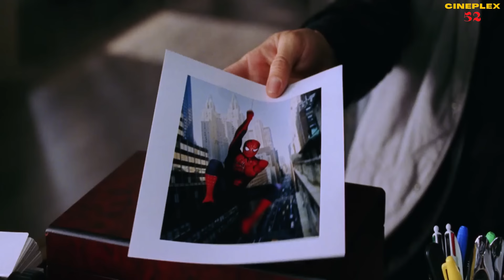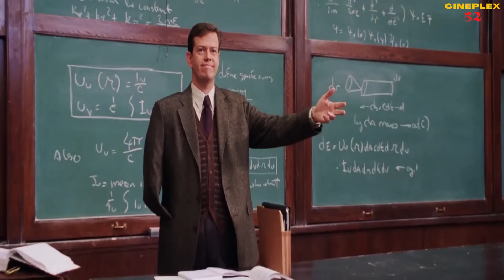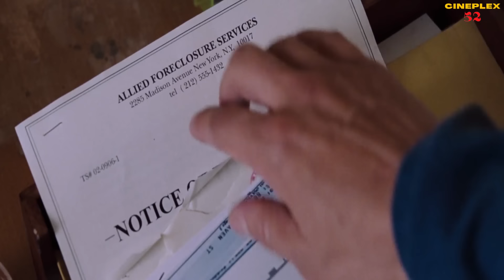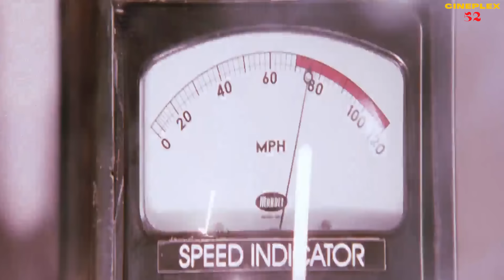স্পাইডারম্যান -২ সম্পূর্ণ বাংলায়! Spider-Man (2004) Movie Explained In Bangla |Superhero |Cineplex52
Spider-Man is a 2002 superhero film based on the Marvel Comics character Peter Parker is dissatisfied with life when he loses his job, the love of his life, Mary Jane, and his powers. Amid all the chaos, he must fight Doctor Octavius who threatens to destroy New York City.